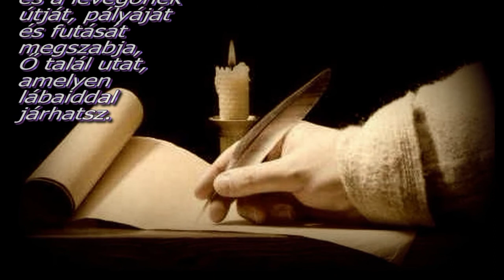Bach: Máté passió 15. (részl)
Urunk Jézus Krisztus kínszenvedése
J. S. Bach: Máté passiója szerint (részl)

XLII. BASSZUS ÁRIA
XLIV. KORÁL

Valahányszor vétkezem:
elárulom az Igaz Vért!

Képek: 1. Giotto: Júdás árulása
             2. Júdás pénze (ism)
             3. Rembrandt: Júdás visszaadja a harminc ezüstöt
             4. Júdás odadobja (ism)
             5. Nyikolaj Nyikolajevics Ge: A lelkiismeret, Júdás
             6. Templomfreskó, Karióti Júdás felakasztja magát (Macedónia)